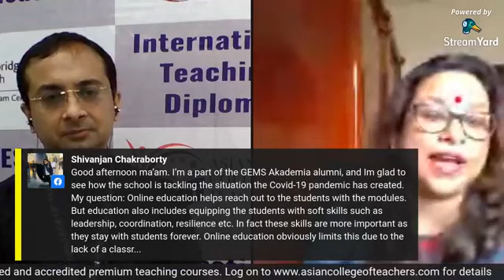In Conversation With Gems Akademia ~ Job oppurtunities post Covid 19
This is my brief conversation with Ms.Aditi Mukherjee, the Principal of Gems Akademia, Kolkata. Arranged by Asian College of Teachers, this video has got a glitch as the internet went off for a few minutes. I have discussed the job opportunities and the career path post Covid 19. The interview also contains details on the changing methodologies of training and how the online system is making a change in the learning. The impact of change is evident and Ms.Mukherjee has given examples on how the teachers are adapting to this change as well as the students.

You can watch out this video to know and understand the current trend of the job market.